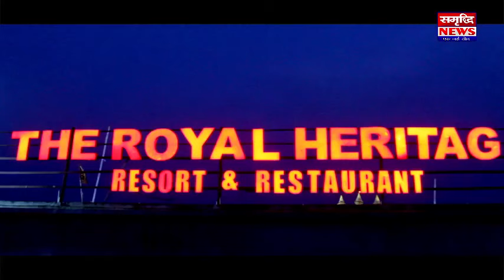Shivpur Panchayat ke Mukhiya Prtyasi Ritu kumari ram# se Panchayati chunav par baatcheet#